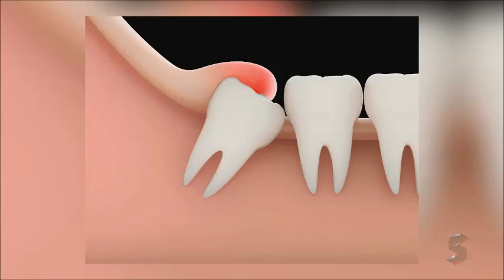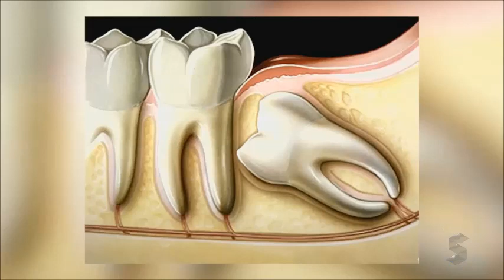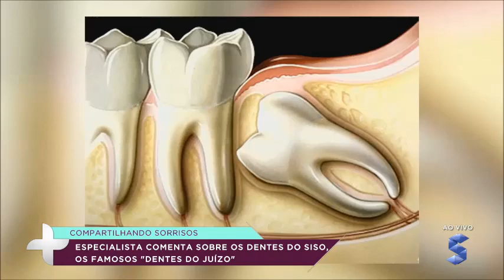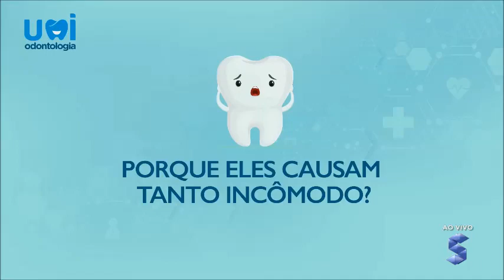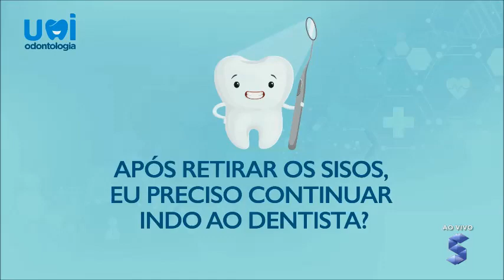Compartilhando Sorrisos - Uai Odontologia fala sobre dentes do siso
ESPECIALISTA DA UAI ODONTOLOGIA TIRA DÚVIDAS SOBRE O DENTE DO SISO